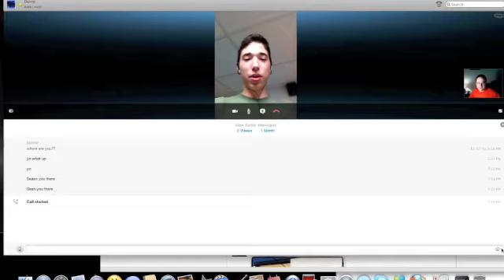Wes Craven Films Part 1